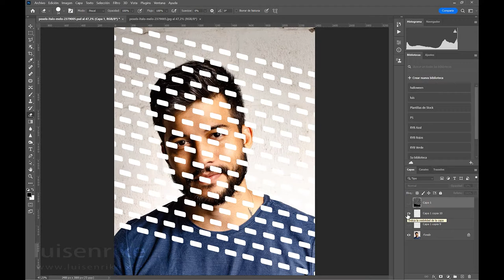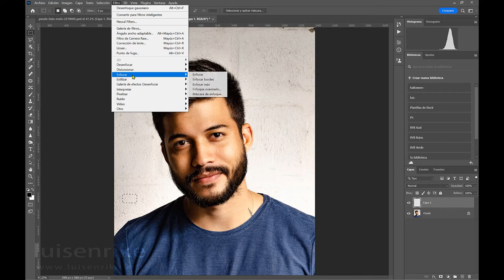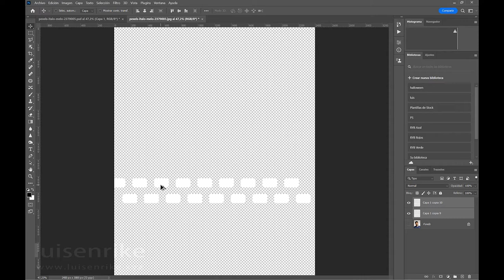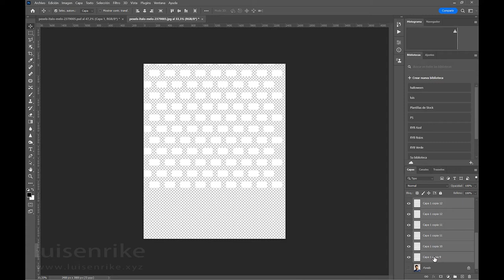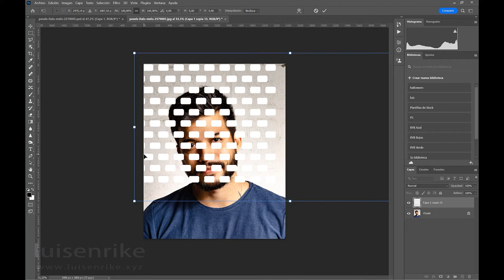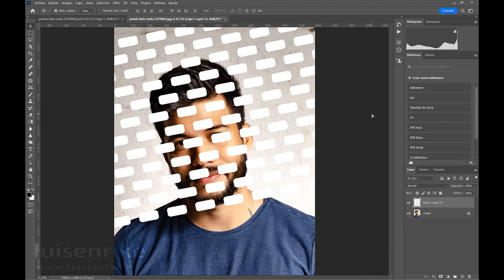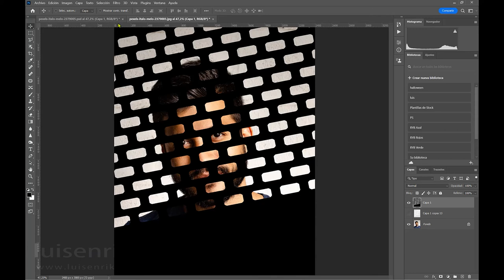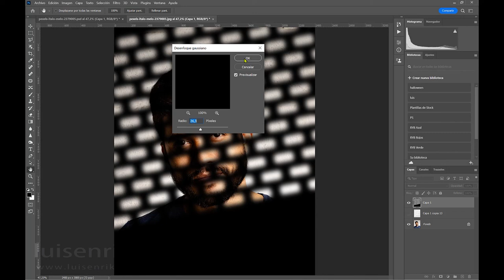Sombra de una persiana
Realización de una luz/sombra de una persiana al incidir en una persona.
luisenrike.xyz